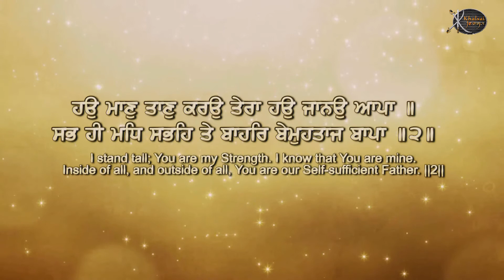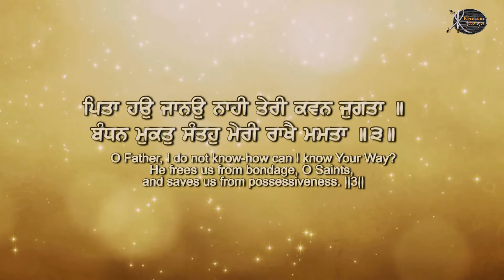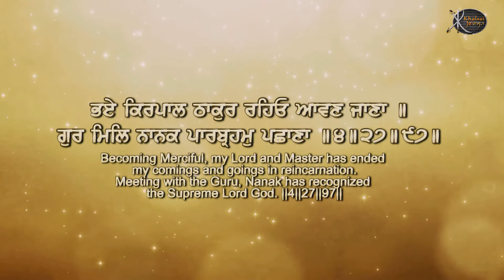Tere Bharose Pyare | Bhai Harpreet Singh Ji | Ludhiane Wale | Gurbnai Kirtan | Shabad Kirtan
Artist:-       Bhai Harpreet Singh Ji ( Ludhiane Wale  )

Title :-        Tere Bharose Pyare
Album:-     Tere Bharose Pyare
Label:-       Khalsai Virasat films